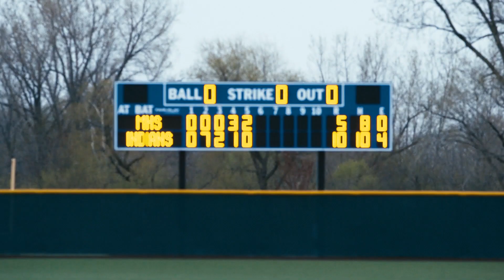RIVAL WEEK: Munster vs Lake Central Baseball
RIVAL WEEK takes an in-depth look at some of the biggest high school sports rivalries in the Region. This series starts with Lake Central and Munster, historic non-conference rivals who both have some of the best baseball teams in the state for the 2022 season.

After losing both meet-ups to the Mustangs last season, including the Sectional Championship, Lake Central goes in to this regular season game with a chip on their shoulder and a lot to prove.